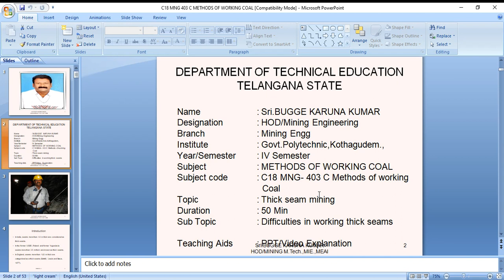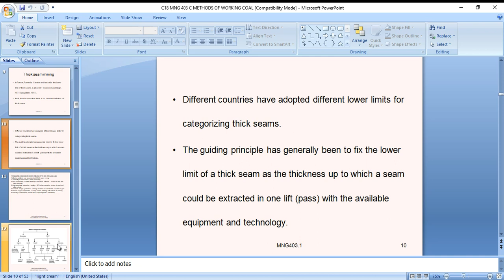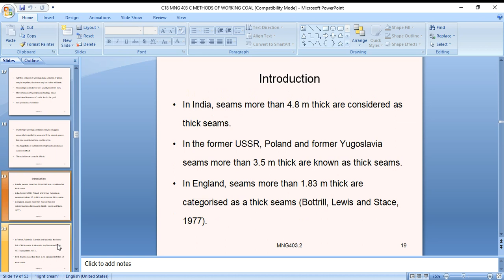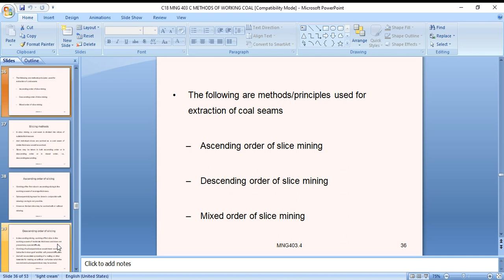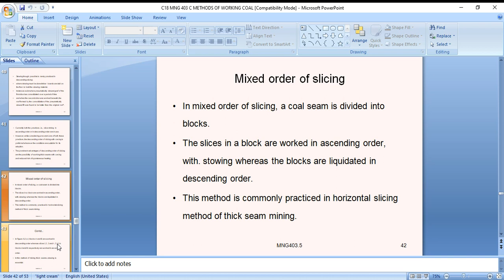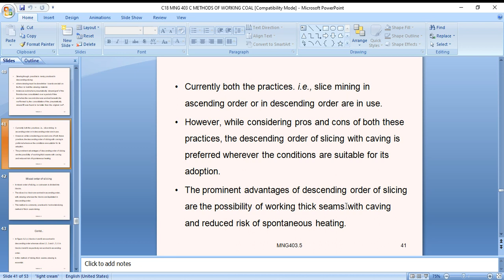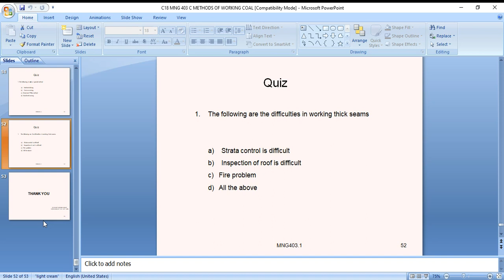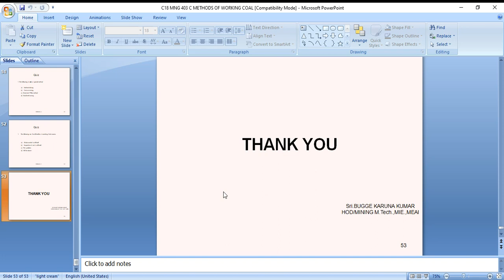Thick seam Mining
Difficulties,Types of Special methods